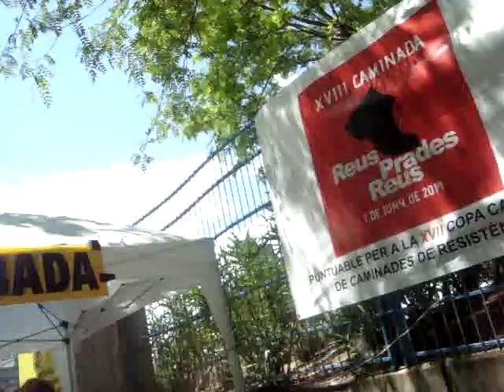Reus - Prades - Reus 2014